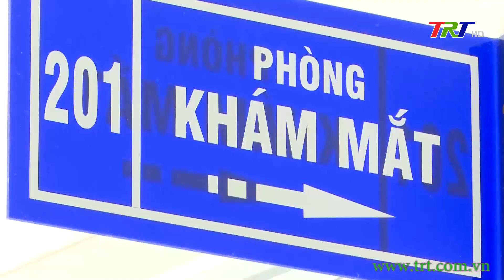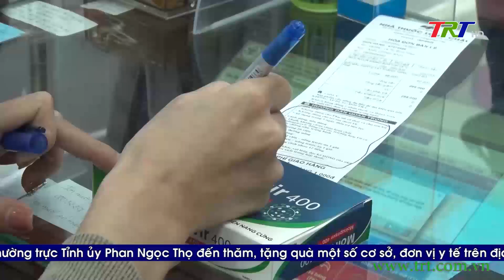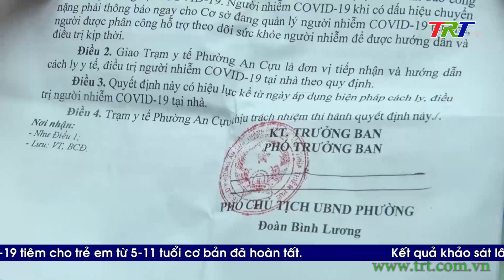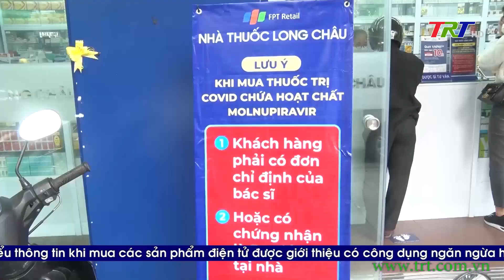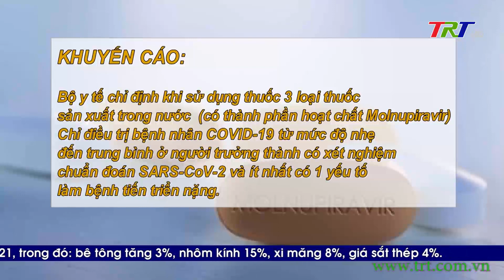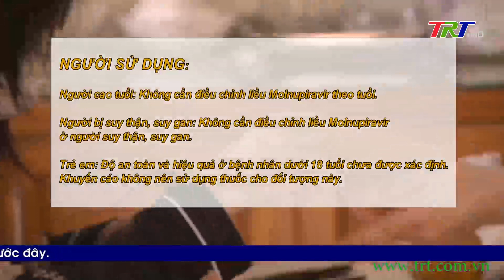Chương trình Thời sự - tối 26/02/2022 (Thứ Bảy)